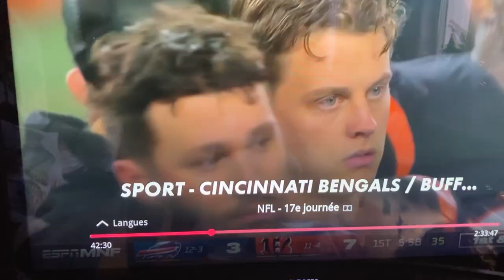NFL HAMLIN ARRET CARDIAQUE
2 Ocak 2023